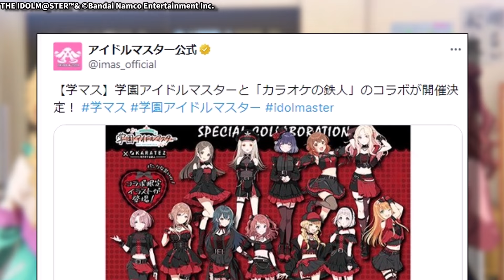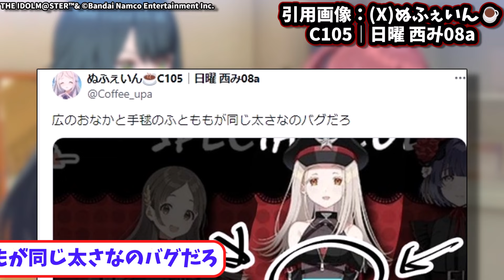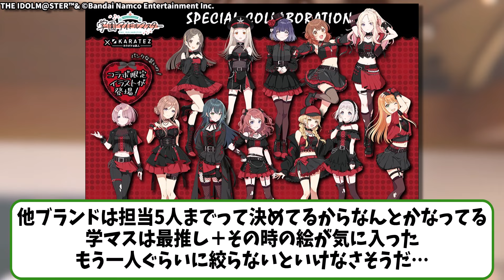【学マス】カラ鉄コラボイラストが癖に刺さりまくってしまうPたちの反応集【カラオケの鉄人】【学園アイドルマスター】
▼出典引用元

(音楽)
zukisuzuki bgm
効果音ラボ

《注意事項》
※アプリ『学園アイドルマスター』のネタバレを含みます。

【学マス関連リンク】
  / gkmas_official

当チャンネルは『バンダイナムコエンターテインメントゲーム実況ポリシー』に則り動画投稿を行っています。

引用の際は掲示板等の使用許諾及び利用規約を遵守しております。